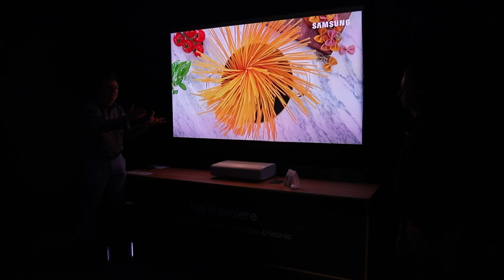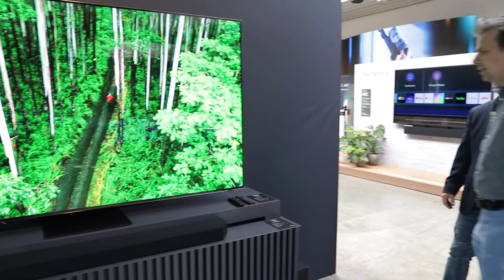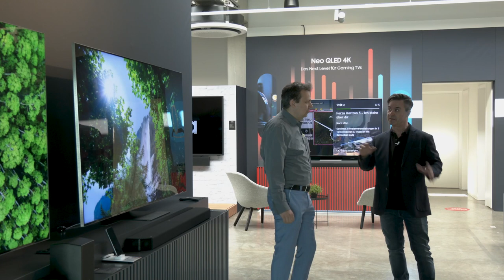Samsung The Premiere LSP9 - ein LaserTV unter Heimkino Verhältnissen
Samsung The Premiere LSP9: lohnt sich der Kauf? Bis 85" ist ein Premium-TV in allen Belangen überlegen. Aber ab 100" wendet sich das Blatt! Bis zu 130" Bildschirmdiagonalen sind möglich im privaten Heimkino. Verdunkeln ist angesagt, dann schafft der (nahdistanz) triple Laser-Beamer, oder auch Ultrakurzdistanz-Beamer (UST), einen einzigartigen Farbraum von BT.2020. Bei TV-Geräten ist bei etwas unter 100% DCI-P3 das ende der Fahnenstange erreicht, da geht es beim LSP9 noch wesentlich weiter. Aber, ein Kino hat keine Fenster. Auch wenn man auch bei Tageslicht genug Helligkeit hat, muss eine ALR/ CLR-Leinwand eingesetzt werden, da sonst kein gutes Bild möglich ist, genaueres erfährst Du bei Beamer24 - einfach anrufen und beraten lassen: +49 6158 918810.

Samsung The Premiere LSP9T - der wohl erfolgreichste UST-Heimkinobeamer aller Zeiten?